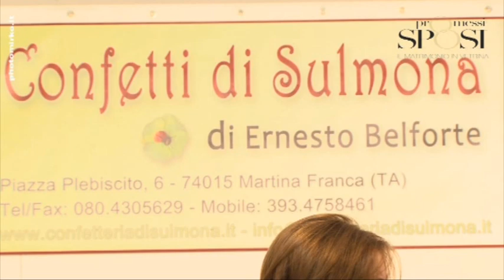confetti di sulmona